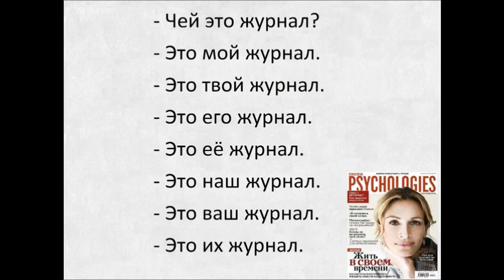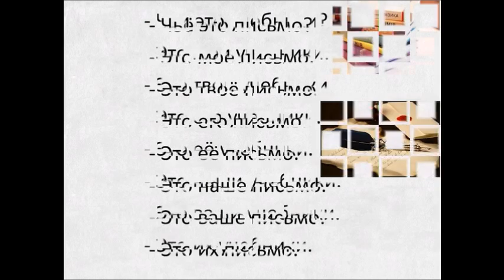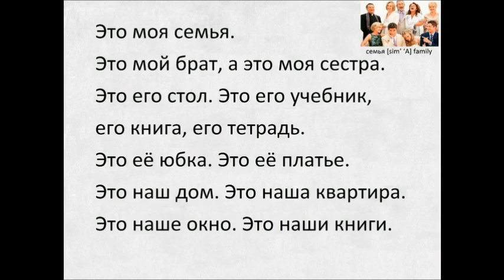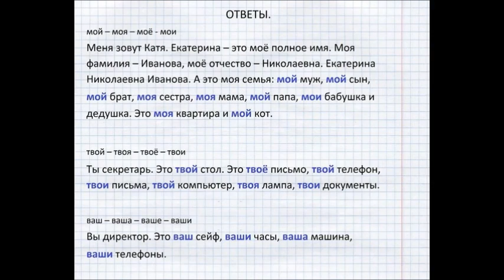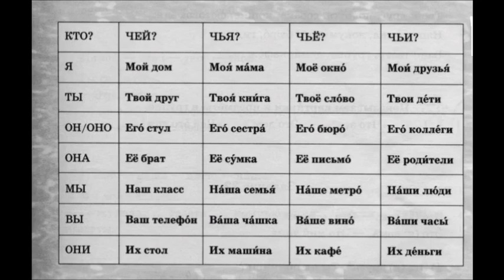POSSESSIVE PRONOUNS in Russian. Lesson 20. ПРИТЯЖАТЕЛЬНЫЕ МЕСТОИМЕНИЯ